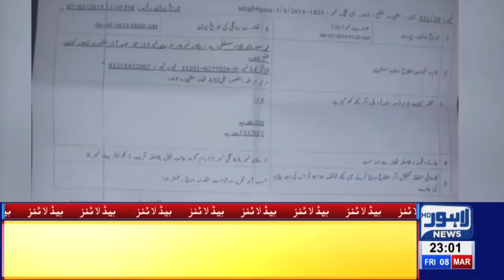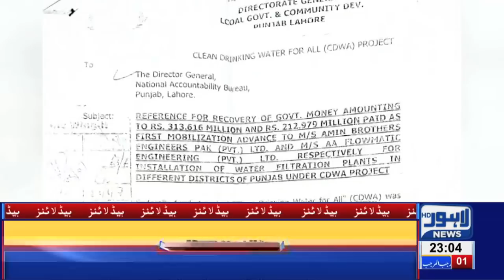11 PM Headlines Lahore News HD – 8th March 2019